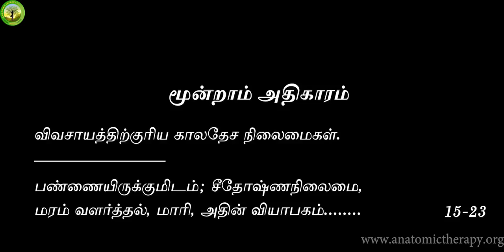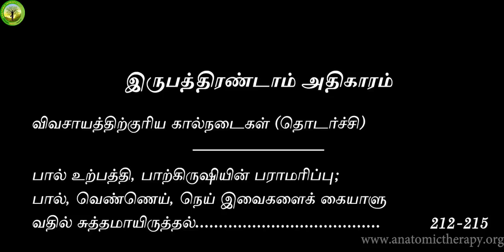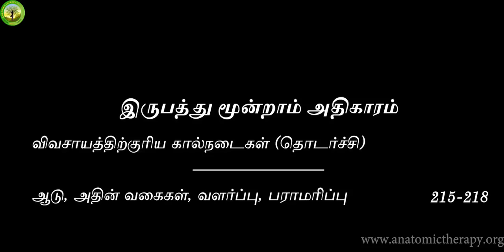Agri Book 1907 விவசாய புத்தகம் 1907 Healer Baskar Peace O Master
Agriculture is the science and art of cultivating plants and livestock. Agriculture was the key development in the rise of sedentary human civilization, whereby farming of domesticated species created food surpluses that enabled people to live in cities. The history of agriculture began thousands of years ago.